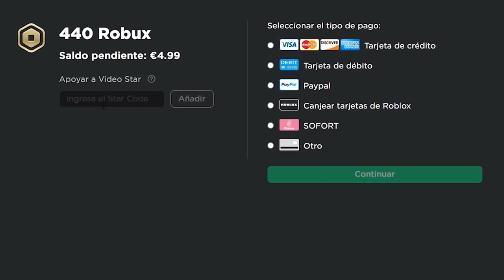¡SRTACATANA .EXE ENAMORA A SRJUANCHO CON UNA POCION DE AMOR!😱😍ME ENAMORO DE MI MEJOR AMIGA😳ROLEPLAY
Bienvenidos chicos a un nuevo video de ¡SRTACATANA .EXE ENAMORA A SRJUANCHO CON UNA POCION DE AMOR!😱😍ME ENAMORO DE MI MEJOR AMIGA😳ROLEPLAY,  no olvides apoyar con un LIKE y SUSCRIBIRTE para apoyar este video.